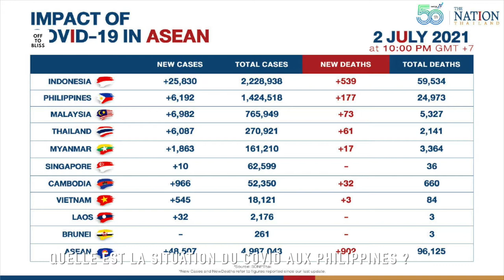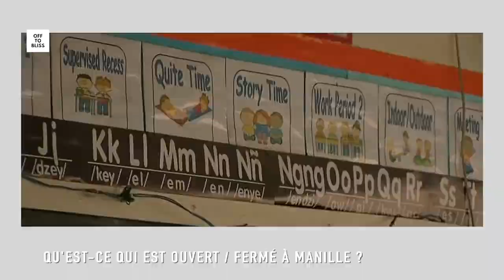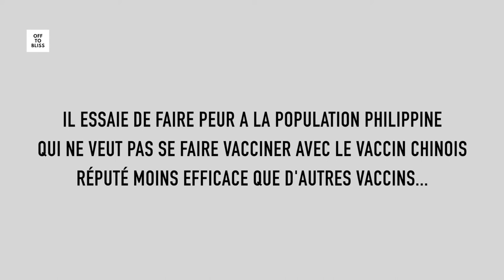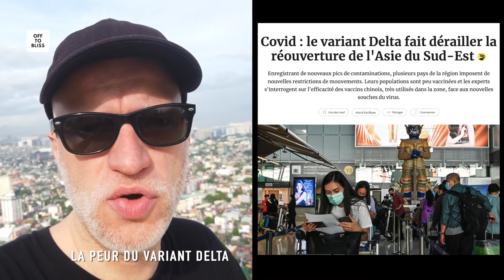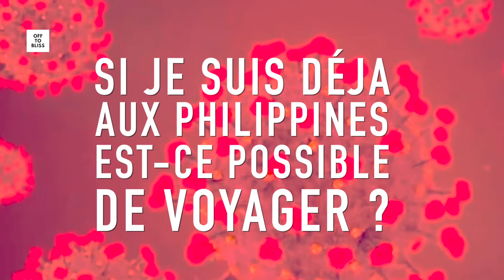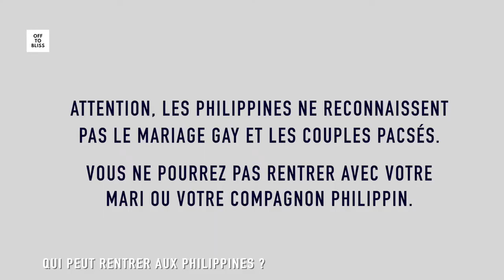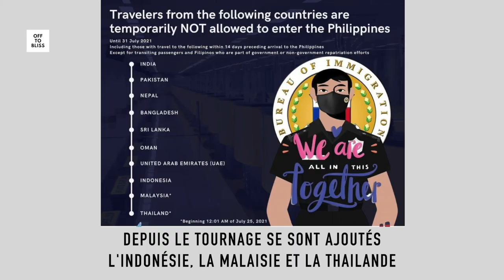Voyager aux Philippines en 2021 ! Possible ? Le point sur l'épidémie et sur la réouverture du pays !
▶️ Au sommaire :

0:00 : Sommaire de la vidéo
0:41 : La situation de l'épidémie du Covid-19 ici aux Philippines et à Manille (Metro Manila).
2:42 : Qu'est-ce qui est ouvert / fermé à Manille pendant la GCQ ?
4:20 : La situation de la vaccination aux Philippines début août 2021.
6:06 : Le vaccin chinois Sinovac, un vaccin très géopolitique...
8:46 : La polémique du faceshield
11:32 : la peur du Variant Delta
12:47 : Si je suis déjà aux Philippines, puis-je voyager dans le pays ?
14:19 : Le pays est-il ouvert au tourisme international ?
16:21 : Si je suis autorisé à rentrer dans le pays, y a-t-il une quarantaine ?